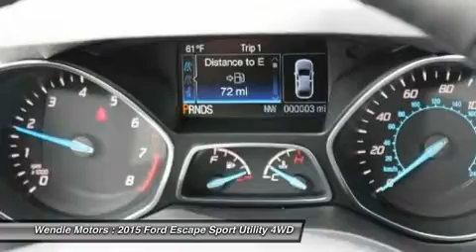2015 FORD ESCAPE Spokane, WA 1500448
2015 FORD ESCAPE Spokane, WA
Stock# 1500448

Wendle Motors
9000 N Division St

Save $3,500 - $1,500 Retail Bonus Cash + $500 Ford Credit Retail Bonus Customer Cash + $1,000 Trade In Assistance (requires trade in of a 1995 or newer vehicle) + $500 Military Appreciation (see dealer for qualifications). Residency restrictions apply. Take new retail delivery from dealer stock by 7/6/2015. See dealer for qualifications and complete details.